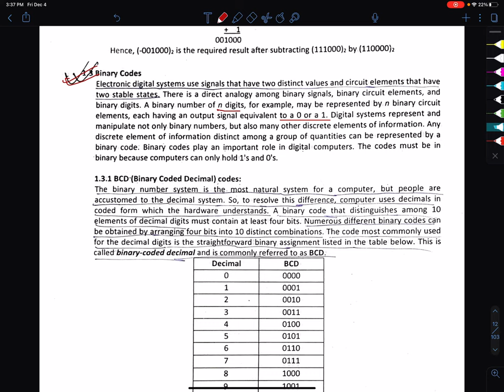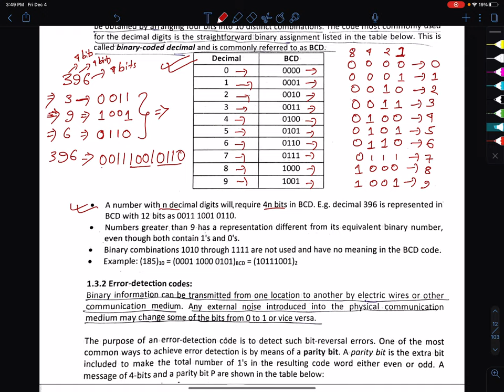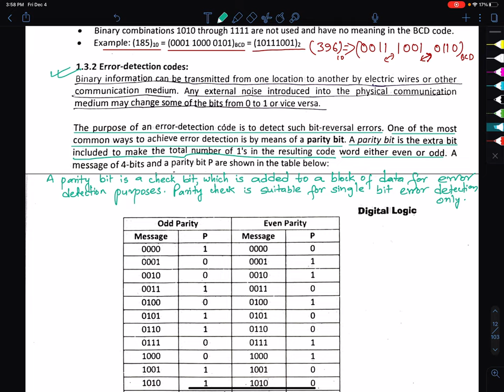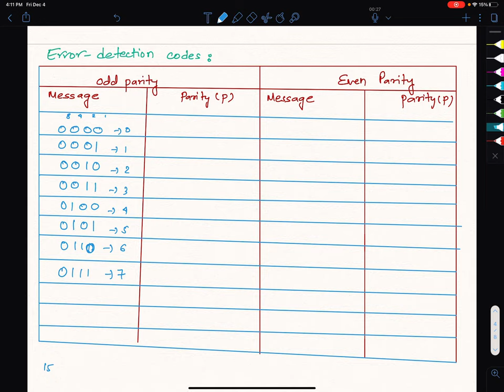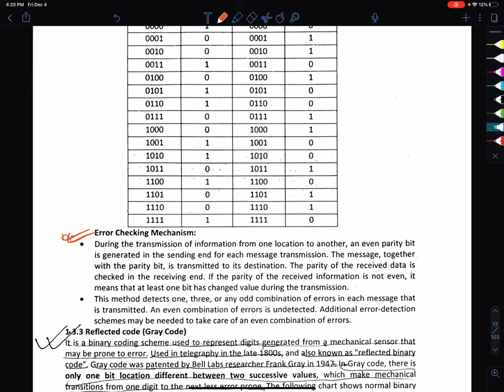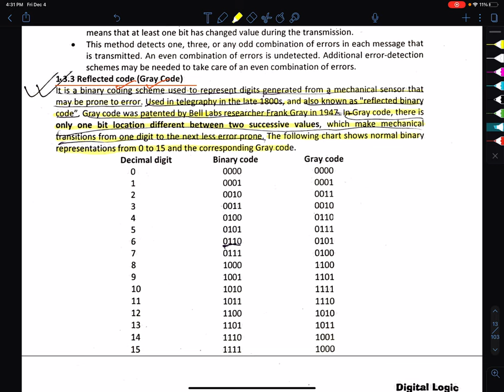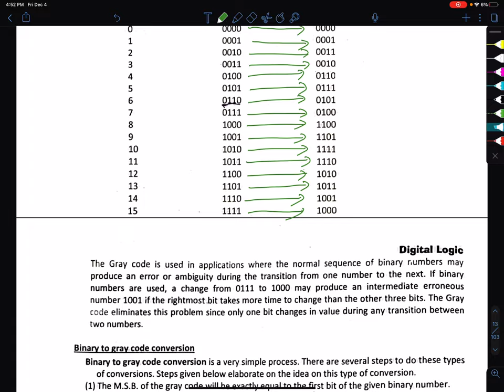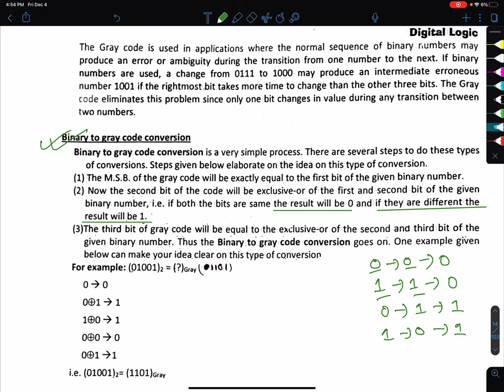Binary Codes | Digital Logic | BSc CSIT 1st Semester Digital Logic Class | Online digital Logic